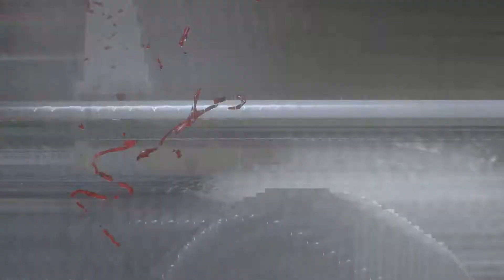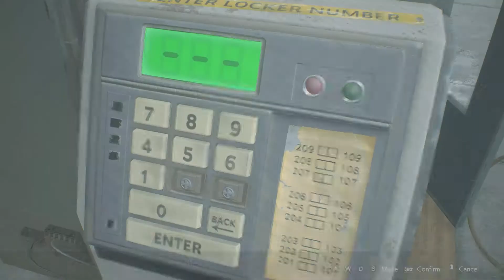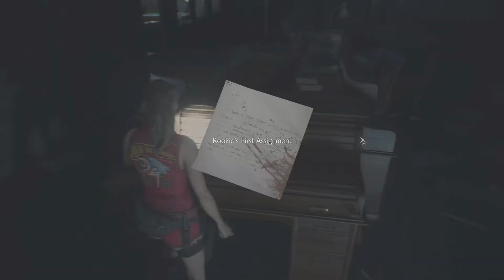Resident Evil 2 REMake Part 1 (Claire A - Hardcore Mode)